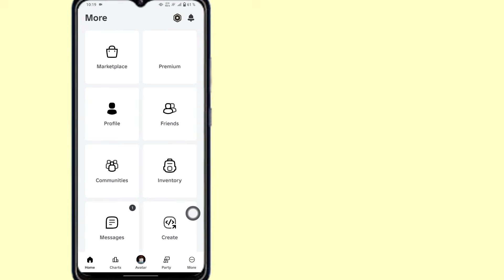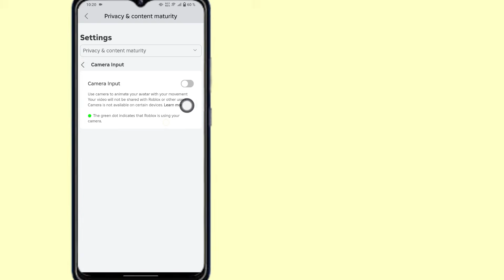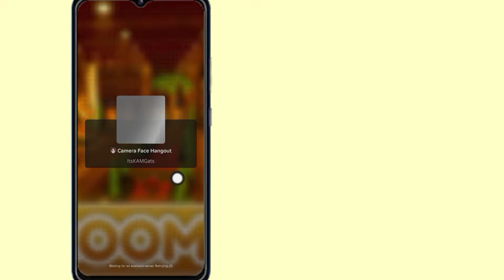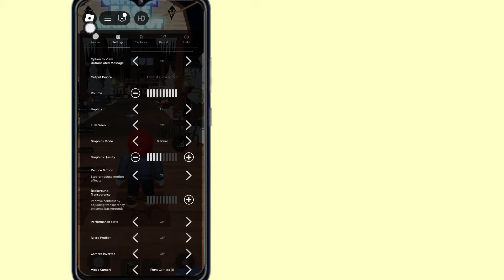Как включить камеру лица Roblox на мобильном устройстве (2025) | ПОЛУЧИТЕ ОТСЛЕЖИВАНИЕ ЛИЦА Roblox!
Как включить камеру лица Roblox на мобильном устройстве (2025) | ПОЛУЧИТЕ ОТСЛЕЖИВАНИЕ ЛИЦА Roblox! (ПК И МОБИЛЬНОЕ УСТРОЙСТВО)

Вы ищете видео о том, как включить отслеживание лица в Roblox. Я поделюсь с вами темой «Как включить камеру лица Roblox на мобильном устройстве». Это лучший возможный способ ВКЛЮЧИТЬ камеру лица Roblox (2025).

Если у вас есть какие-либо вопросы, пожалуйста, дайте мне комментарий ниже.🙏

Как включить режим камеры в мобильном Roblox?
Как включить движение лица в мобильном Roblox?
Как включить камеру лица в Roblox?
Как повернуть камеру в Roblox?
Как получить камеру лица Roblox на мобильном устройстве?
Как разрешить доступ к камере?
Почему моя камера лица не работает в Roblox? Как сделать Roblox реалистичным на мобильном устройстве?
Почему у меня нет микрофона в Roblox?
Почему мое лицо Roblox не отображается?
Как освободить камеру в Roblox?
Какие настройки ОС в мобильном Roblox?